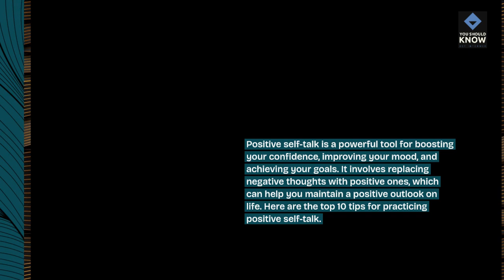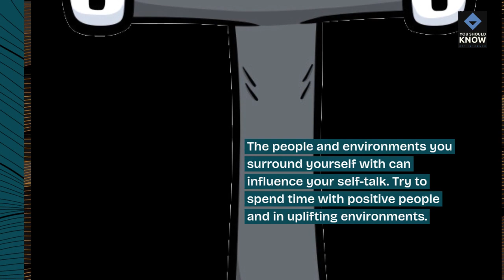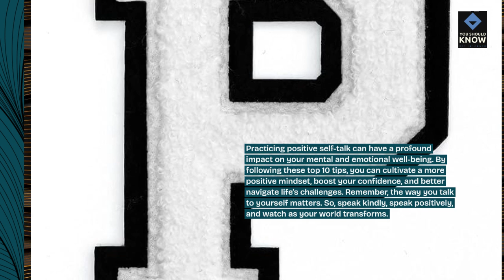Top 10 Tips for Practicing Positive Self Talk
Transform your inner dialogue with our top 10 tips for practicing positive self-talk. These techniques will help you build confidence, improve mental health, and foster a more optimistic mindset.